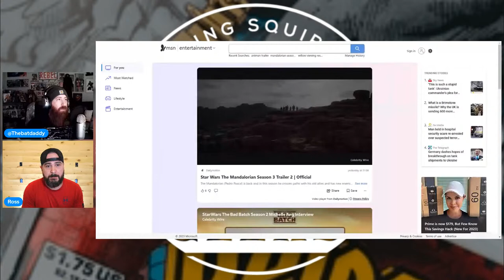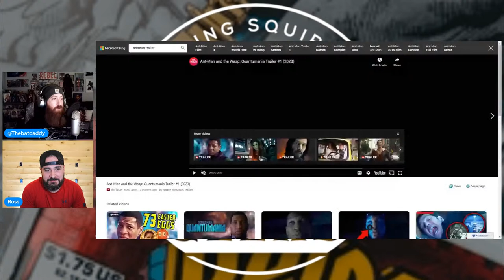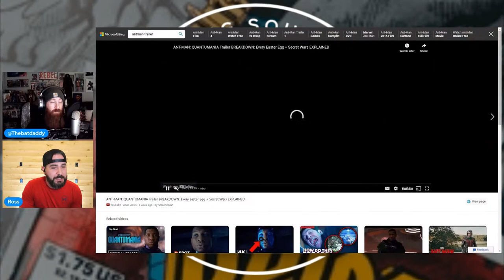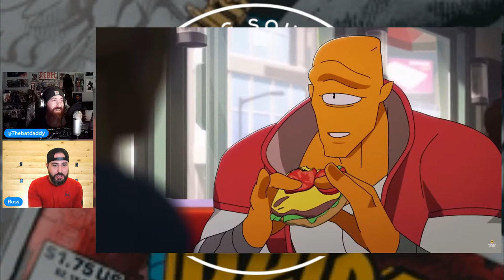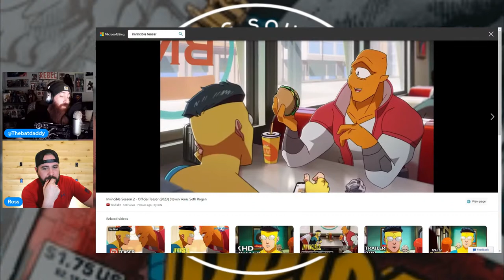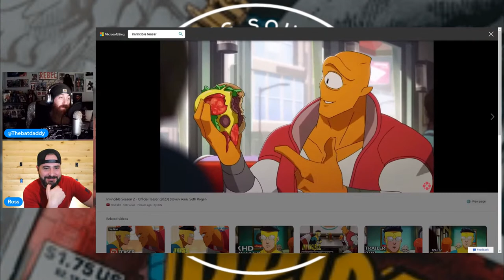MARK CLXV: Mando, Bad Batch, Antman, Jack Ryan, Last of us.. Its Everything Everywhere All at Once!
Ross and Greg have some fun with the viewing tonight.  We have a Mandalorian season 3 trailer as well as a new Antman trailer from Marvel.  Jack Ryan wraps up season 3 as The Bad Batch continues.  Finally we watched Everything Everywhere  All at Once!